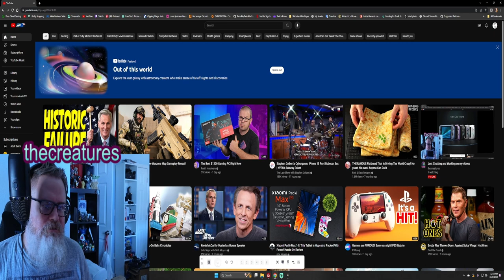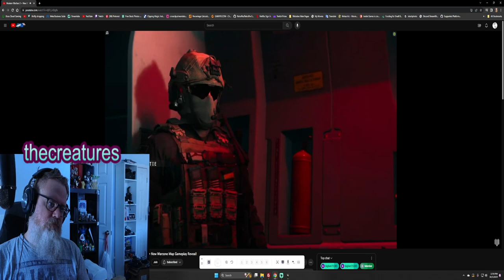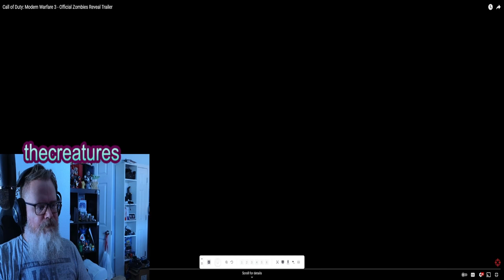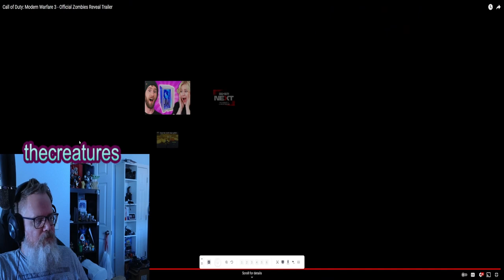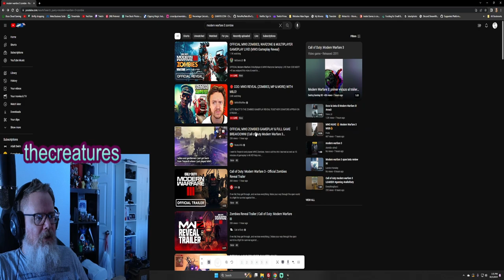Modern Warfare 3 Zombies - YES PLEASE Reaction Video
My name is thecreatures. Come follow me into the trees... I LOVE to play games. Plus, I love craft beer, anime, skateboarding, comic books, and punk music. Liking & following me on social media is a BIG help in letting me be creative.